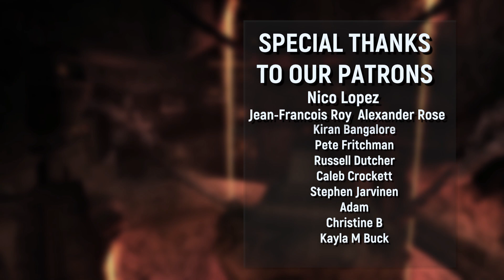Rounding Up Patch 7.3: Yes Argus Is Shiny, But Is The Content Good?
Time to take a break from the usual news cycle and look at the actual content of Patch 7.3.

- MMO-Champion.com
- WoWHead.com